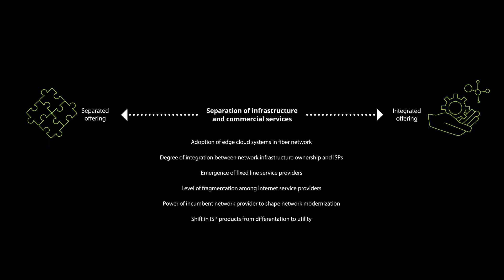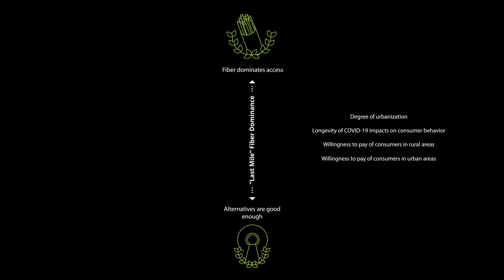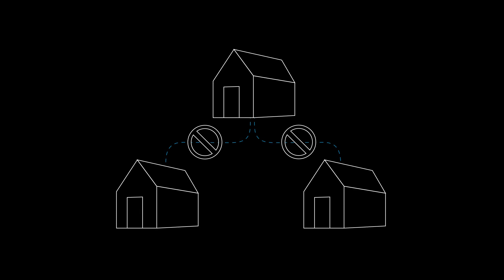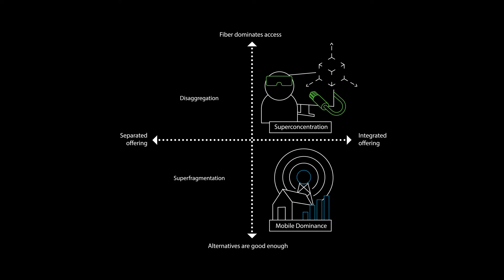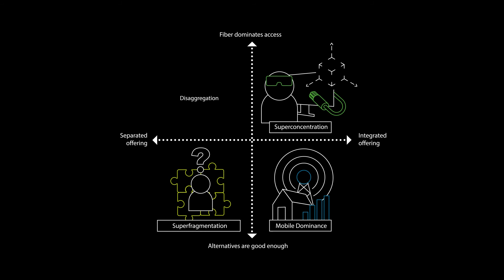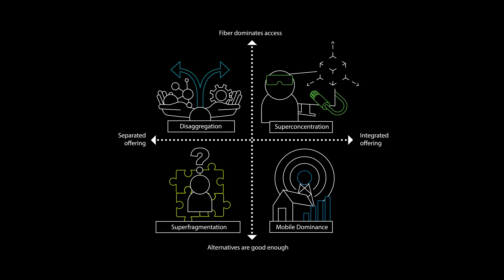The Future of Fiber: Four Scenarios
In today’s world, fiber networks represent the key factor in developing a digital society. By providing high-speed access to the digital universe, they significantly increase consumers’ quality of life and access to information while also creating opportunities for businesses in both urban and rural environments. Over the coming years, a growing number of technologies, such as high-resolution consumer devices, VR/AR applications, Industry 4.0, the Industrial Internet of Things, and autonomous mobility, will significantly boost demand for high-speed internet access. This point seems obvious, yet there is little clarity on how such demand will be met. How will the future of fiber look like by 2030? Are fiber networks really the end game for next-gen connectivity? Are they the most economically viable solution? What does the future of the fiber network ecosystem really look like? Deloitte's four extreme but plausible future scenarios give a look at the future.